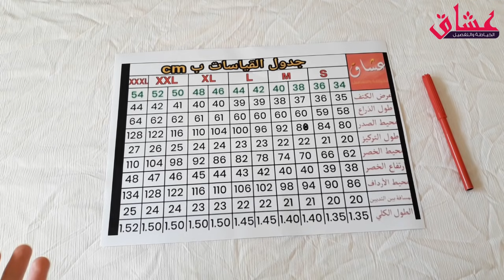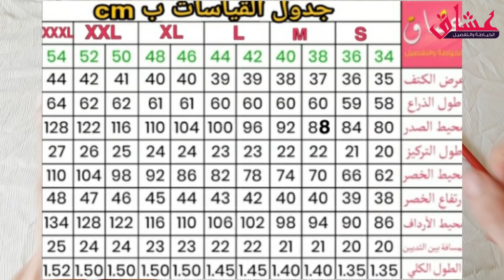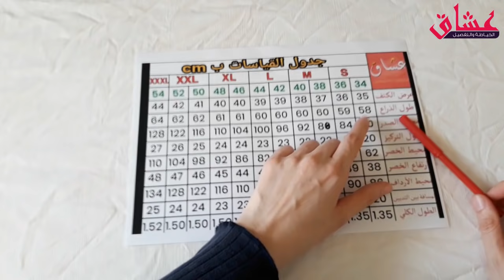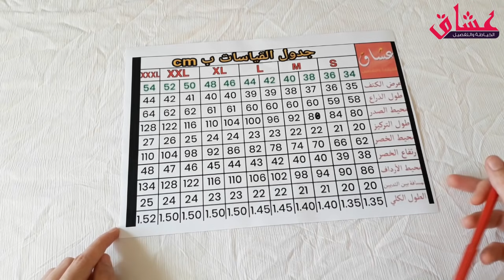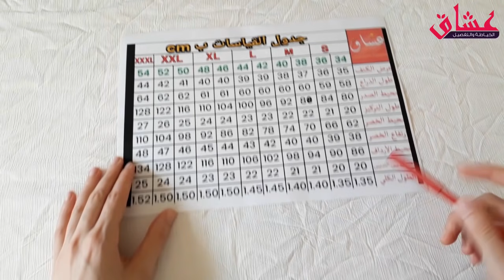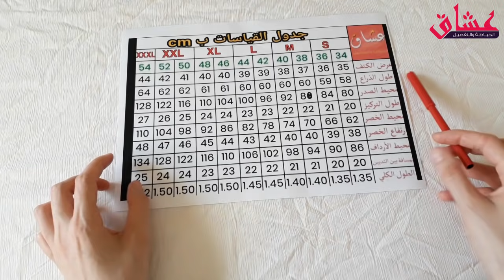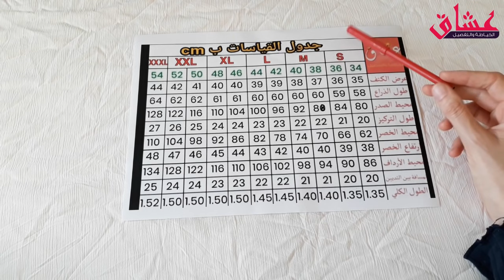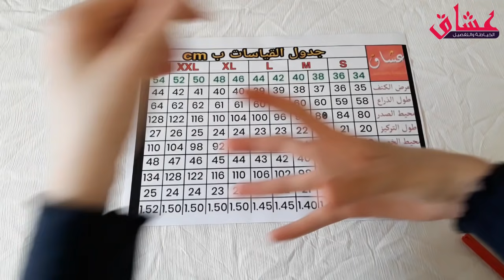واخيرا جبتلكم جدول المقاسات🌟للي حابة تبدأ مشروعها😍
الازياء المغربية العصرية"ازياء مغربية للمحجبات" لباس عصري مغربي للمحجبات"